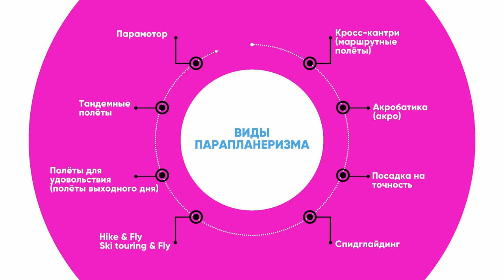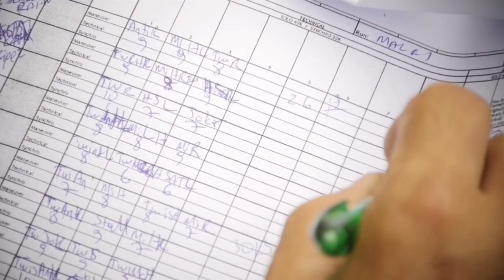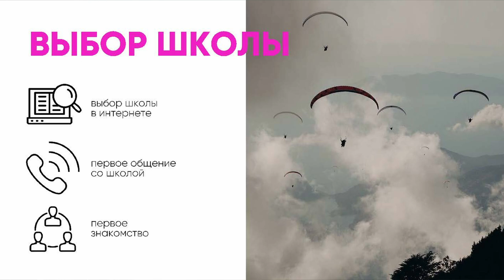Парапланерный спорт - это круто, красиво и безопасно. С чего начать?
Летать с парапланом может каждый вне зависимости от возраста и спортивной подготовки. Лекция о том, с чего начать, с создателями и сертифицированным инструкторами парапланной школы FlyDay, Аликом Амануллиным, Николаем Брагиным и Александром Акимовым

Найти место для полётов можно рядом со своим городом и не надо ехать в высокие горы, более того не надо покупать дорогостоящее снаряжение. Об этом и о том, как начать летать и как прогрессировать, как экономить на снаряжение, а на что лучше не скупиться, вы узнаете из лекции с создателями и сертифицированным инструкторами парапланной школы FlyDay, Аликом Амануллиным, Николаем Брагиным и Александром Акимовым.
С этими ребятами не страшно, даже если вы боитесь высоты.

00:00 - Парапланерный спорт — это круто, красиво и безопасно
0:25 - Что такое параглайдинг
2:20 - Виды полётов с парапланом
2:55 - Кросс-кантри
5:50 - Акробатика
8:20 - Посадка на точность
9:45 - Спидглайдинг
11:00 - Чем параплан может заинтересовать туриста
11:49 - Комплект снаряжения парапланериста
15:10 - Полёт выходного дня для начинающих
16:40 - Тандемные полёты
17:40 - Парамотор
19:20 - Кто может быть парапланеристом
23:10 - От чего зависит безопасность в парапланеризме
26:17 - Как начать летать на параплане
34:05 - Как выбрать школу параглайдинга
41:30 - Где в России учиться параглайдингу
47:30 - Как прогрессировать в параглайдинге и участвовать в соревнованиях
50:50 - Что нужно, чтобы полететь в парапланом первый раз
55:55 - Список одежды для занятия параглайдингом
1:03:50 - Сколько стоит комплект одежды для занятия параглайдингом
1:04:50 - Как выбрать и купить снаряжение для полётов
1:09:20 - Страховка жизни и здоровья в параглайдинге
1:15:20 - Зачем летать на параплане